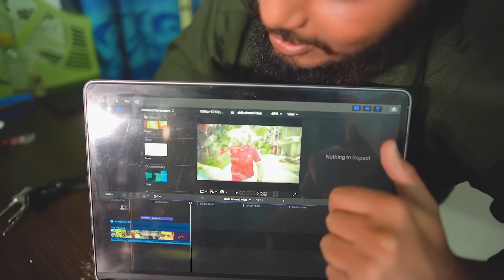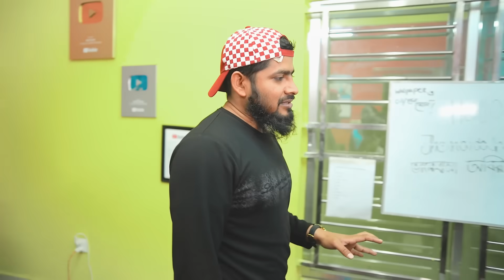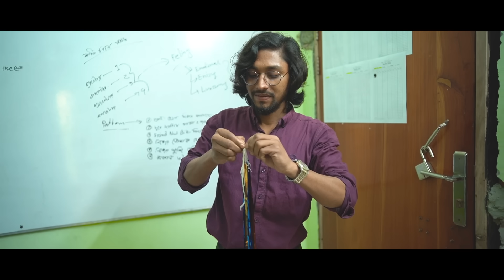রতনের স্বপ্ন পূরণ করলাম। Dream Mobile Gift । Akib Ahmed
যারা আমার আপনার মত মধ্যবিত্ত তাদের কাছে একটা আইফোন মানে স্বপ্নের মত । হয়তো আমাদের বাংলাদেশে অনেক ধনী পরিবারের সন্তানদের কাছে সামান্য বিষয় হতে পারে । কিন্তু আমাদের মত মধ্যবিত্তদের কাছে এটা বিশাল ব্যাপার। Vlog ভিডিওটি দেখুন আর মন্তব্য করে জানান কেমন লাগলো?